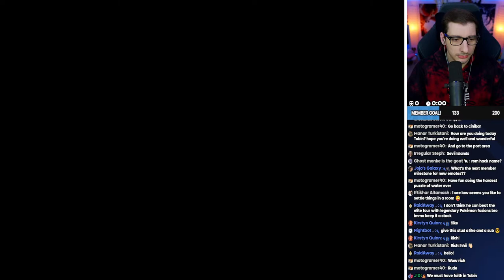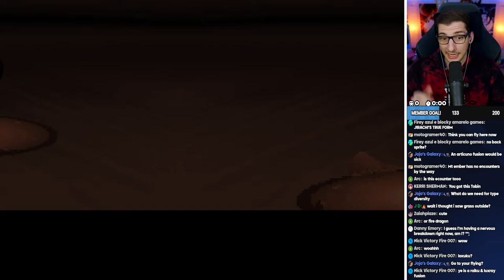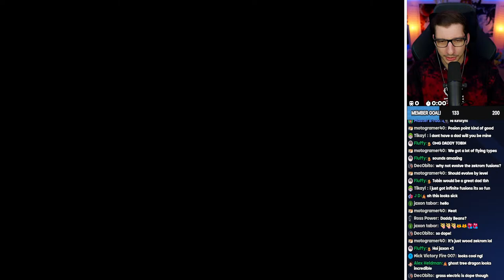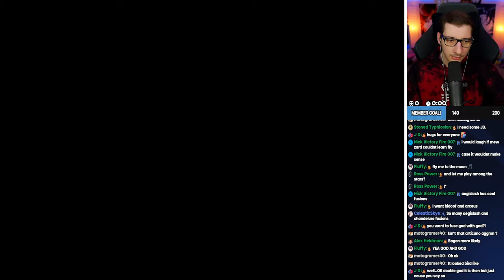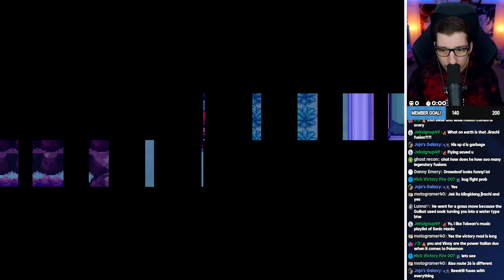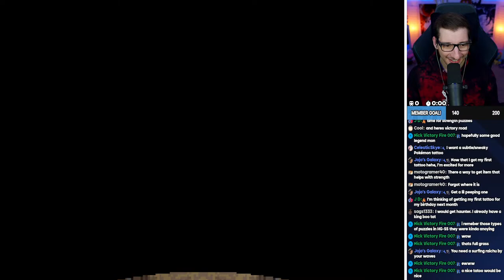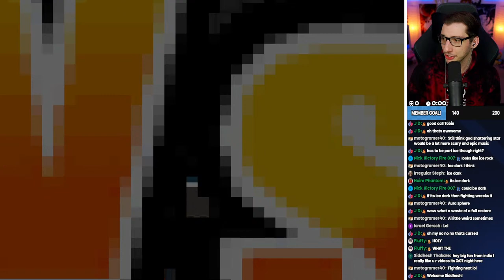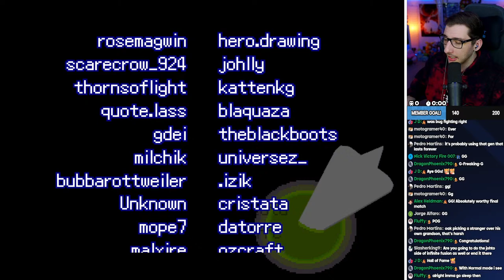Can I Beat The Elite 4 With Legendary Pokemon Fusions!?